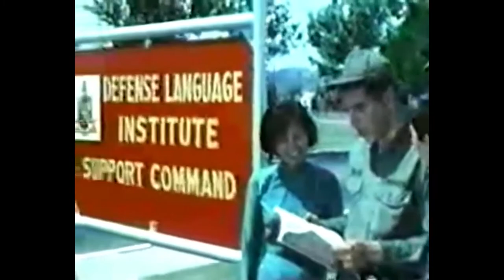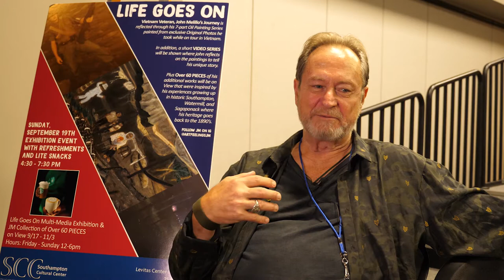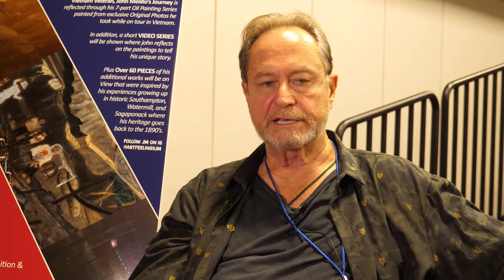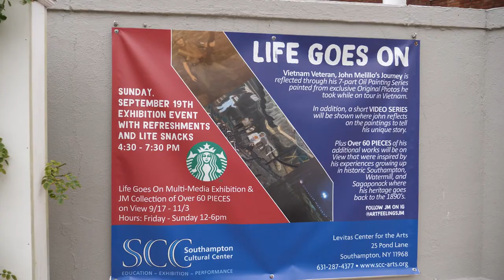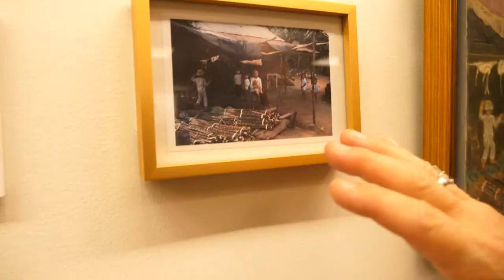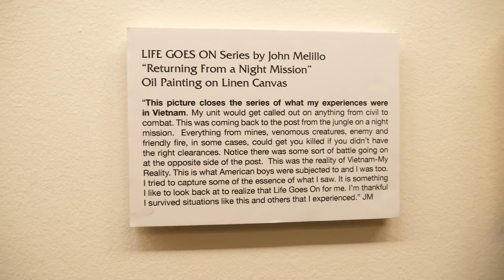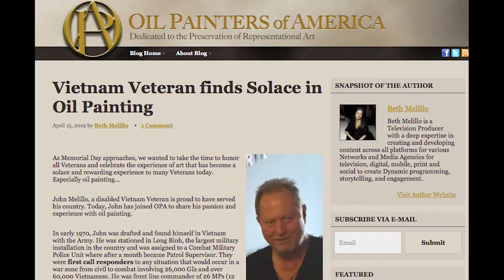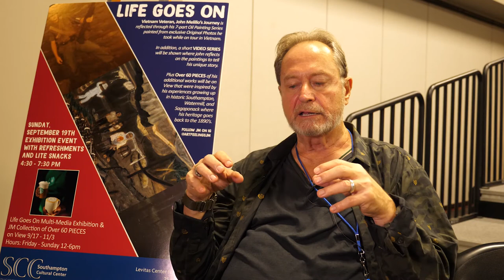John Melillo - U.S. Army 1970-1972 | Vietnam War MP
John Melillo was a MP (Military Police Officer) in Vietnam. His job was Front Line Supervision of 26 MPs supervising any situation Civil or Combat in Long Binh, which was the largest Military Installation in Vietnam, involving over 40,000 GIs and 60,000 Vietnamese.
During John’s time in Vietnam, he took unique photos that captured not just "Shock & Awe" but
also the "Lighter Side of Vietnam".  John Melillo’s journey is reflected through his “Life Goes On!” Oil Painting Series.

If you enjoy watching our stories and would like to make a donation